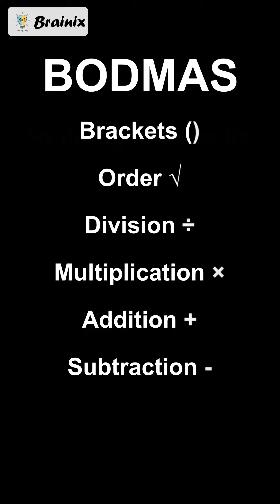BODMAS made easy, Brainix maths challenge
Dive into the enchanting world of numbers with our weekly Reels series, your passport to a mathematical adventure. Every Saturday, we unravel the mysteries from BODMAS to algebraic wonders, ensuring your weekend is filled with brain-boosting brilliance! Let's make math magical!